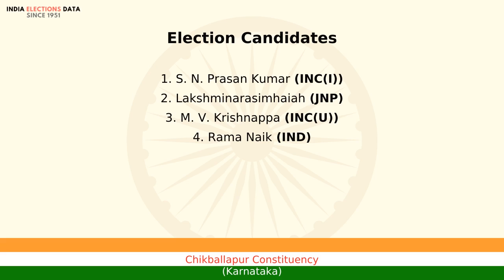Chikballapur Constituency Karnataka loksabha Election Result 1980 S. N. Prasan Kumar INC(I)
loksabha election 1980 results, for Chikballapur Constituency, Karnataka, where winner is S. N. Prasan Kumar, from political party INC(I). Watch the video to know more information about other candidates, voters count, etc.